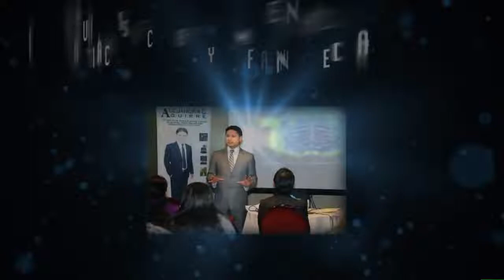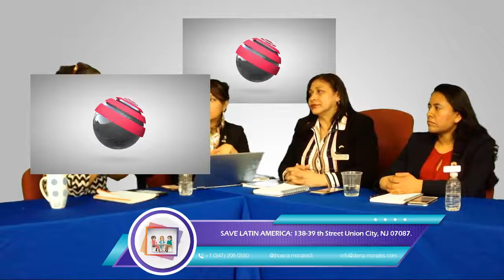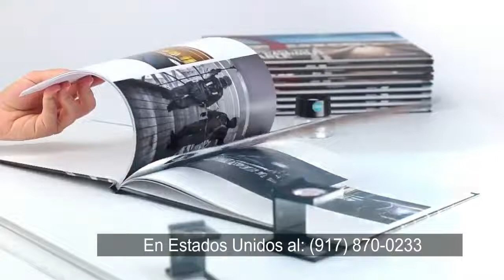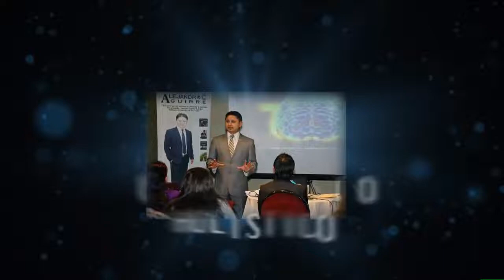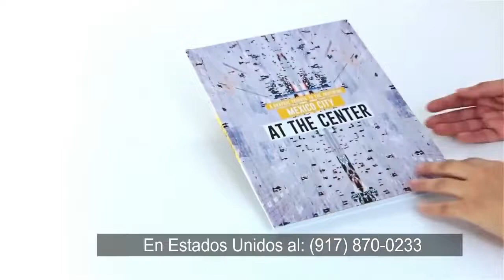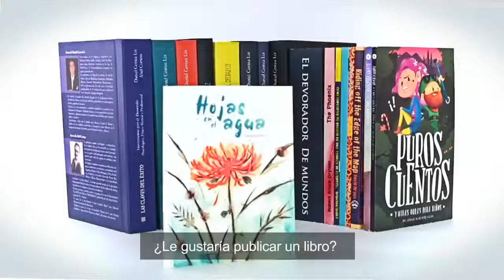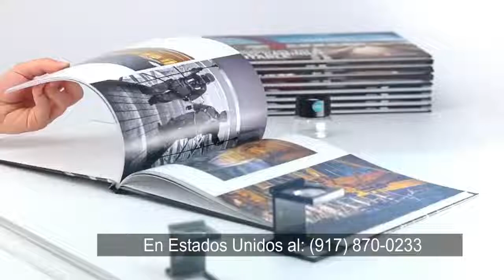05 APRENDIENDO A LEER LOS MENSAJES DE NUESTRO CUERPO